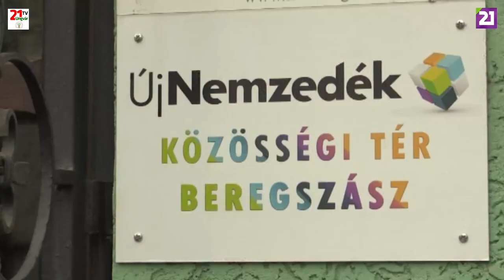TV21 UNGVÁR - AKTUÁLIS (2019.04.19.)02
ÚJ NEMZEDÉK KÖZÖSSÉGI TERET ADTAK ÁT BEREGSZÁSZBAN